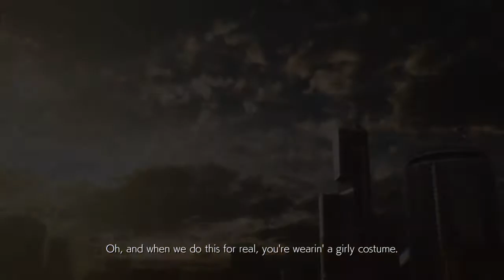Tekken 7: Lucky Chloe (Character Episode)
Lucky Chloe (ラッキークロエ Rakkī Kuroe?) is a character in the Tekken series who was introduced in Tekken 7 as one of the new playable characters.

Lucky Chloe is a pop sensation, and the face of the G Corporation brand. When a mysterious man burst into G Corp and took out guard after guard with dance-like techniques, Lucky Chloe fearlessly walked right up to him and blocked his path.

She threw the man one of her trademark smiles and issued him a challenge: Fight her, and if he loses he'll have to work as her backing dancer! Without caring if he'd accepted the conditions or not, she prepared for battle.

As a child, Chloe's parents took her to a Expo and exposed her to the Japanese Idol culture and since then, she has always wanted to be an Idol. With her good looks, she set out on being the world's best Idol and named herself Lucky Chloe.

Donning her cute costume, she went out to show the world her dance moves and put other pros to shame. She quickly became world famous when her dancing became viral on internet video sites (however, North Americans hate her).

Since then, she has collaborated with the G corporation and has signed a contract with them. She became a popular face of the company and is used in advertisements by the G Corporation as the company image. Despite the current struggle between G Corporation and the Mishima Zaibatsu, she always puts on a smile and happy face during these difficult times.

Ending Description: Lucky Chloe teaches Eddy her signature pose, but notices him falling behind. Chloe kicks him for the error and demands he holds up his end of their bargain as her backup dancer. The two then proceed, with Eddy failing and Chloe kicking him each time. The scene finally ends with Eddy yelling "No!" after Chloe tells him that he will dress as a girl when they perform live.